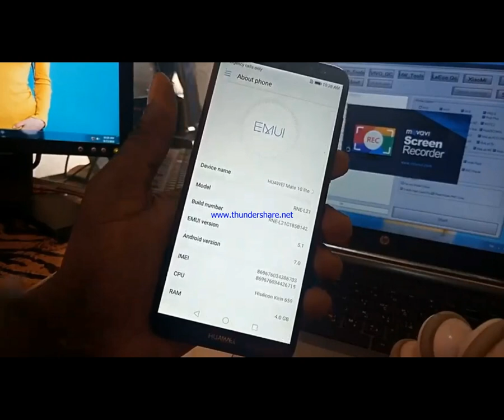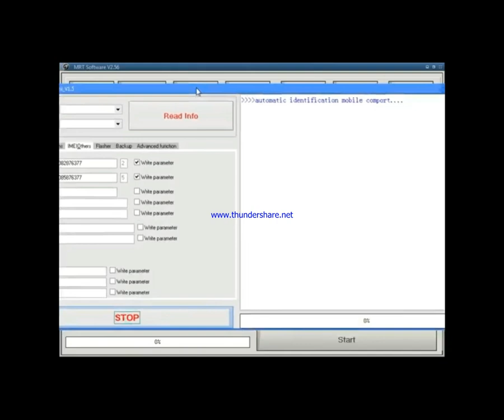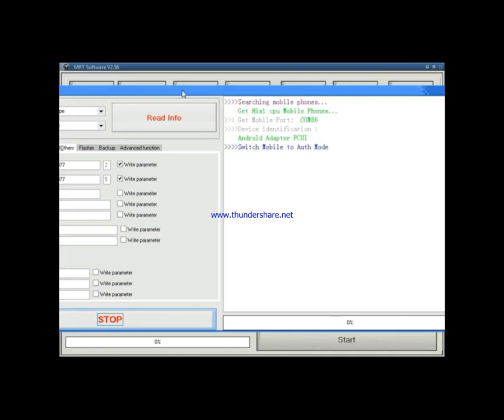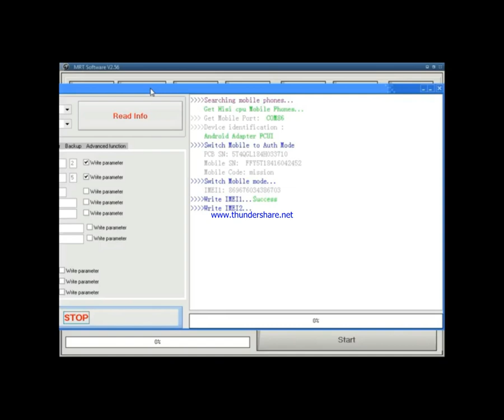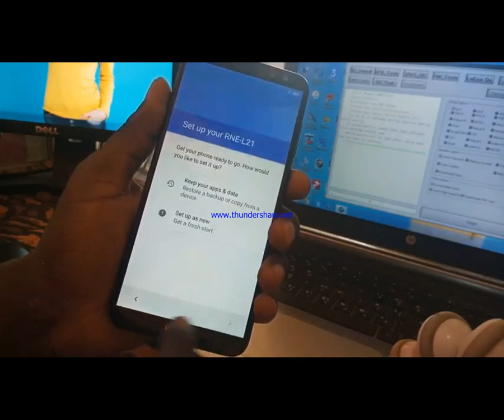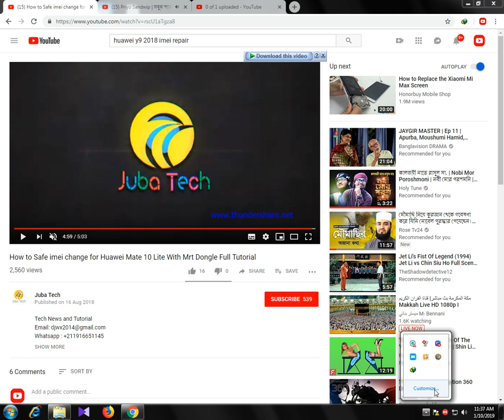How to Safe imei change for Huawei Mate 10 Lite With Mrt Dongle Full Tutorial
Follow my next youtube video.